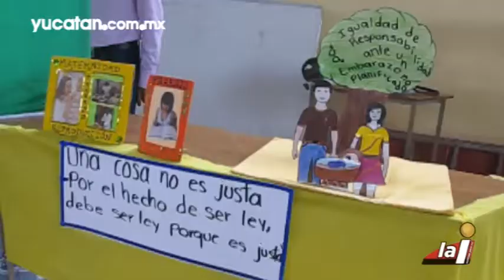Presentan trabajos de equidad de género en Peto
Alumnos del séptimo semestre de la carrera de Licenciatura en Intervención Educativa (LIE) de la Universidad Pedagógica Nacional (UPN) de Peto presentaron varios trabajos como parte de la asignatura de Genero e Interculturalidad, que incluyo una conferencia, obra de teatro y exposición de periódico mural